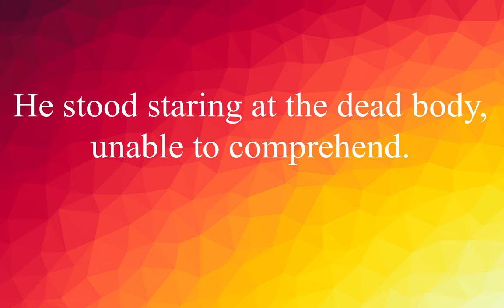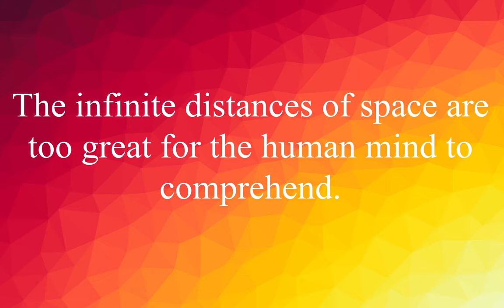EnglishVocabulary #89: Words with Examples Improve your English ! (Comprehend)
He stood staring at the dead body, unable to comprehend.
Он стоял, глядя(пристальный,бросающийся в глаза) на мертвое тело, не в состоянии понять.

The infinite distances of space are too great for the human mind to comprehend.
Бесконечные расстояния пространства слишком велики для человеческого разума, чтобы понять.

She cannot comprehend the extent of the disaster.
Она не может понять масштабы катастрофы.